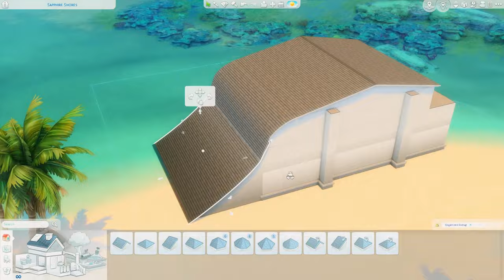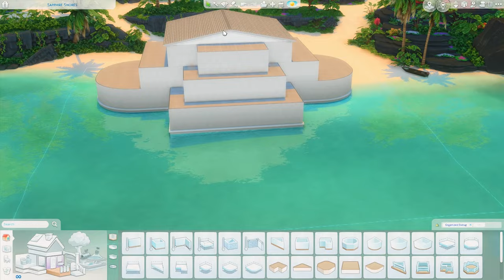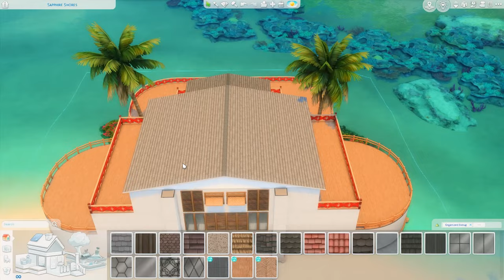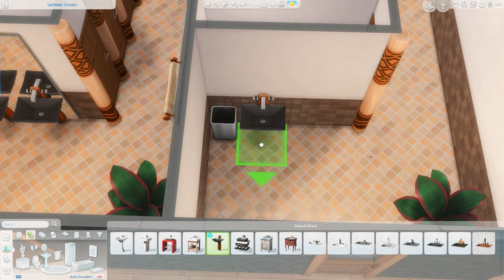Hottest Celebrity BEACH BAR Sims 4 BASE GAME + Island Living🌟 🍹 | The Sims 4 No CC Speed Build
Hottest Celebrity beach bar Sims 4 BASE GAME 🌟 🍹 | The Sims 4 No CC Speed Build
Sulani beach bar Sims 4 | Sims 4 No cc build | The Sims 4 Beach bar speed build

✨️Pls open me for more info!✨️

Welcome to the new Sulani beach bar, the best place in town in guess where - SULANI. Relax at the patio spaces or in the indoor beach jungle. Grab a drink with friends or shake your booty on the dancefloor! Have fun and enjoy the new hottest place in town! This build is part of the The Sims 4 Base Game Better Together Save File!

I hope you gonna enjoy!

This build has NO cc!
** Make sure to activate those 3 codes before placing my builds **
bb.moveobiects
bb.showhiddenobjects
bb.showliveeditobjects

Used packs:
Island Living and Base Game

World, Lot type & size
World - Sulani
Lot type - Bar
Size - 50x50

Do you use Reshade?
Yes, I do! But only for pictures and the cinematic shots you see in the video 😉 wanna know the preset? Here you go:
DOVE 2.0 by Kindlespice

Download the lot on the gallery:
EA ID: sims4ideas

You liked this video? I bet you will like those too -
- Family Mall in San Sequoia✨️

Still reading? Here you go. Some of my other social media channels you should check out 😏